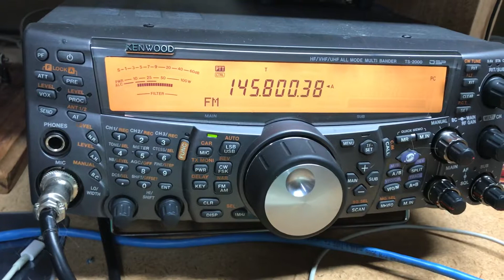ISS Audio 08/01/19 1457-1507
First attempt at having GPREDICT control my TS-2000 for doppler